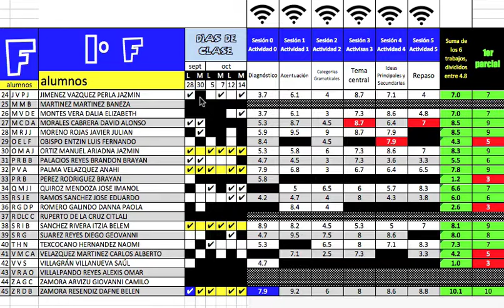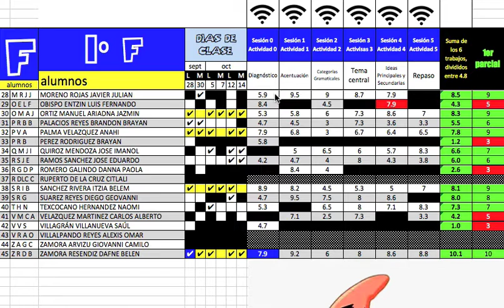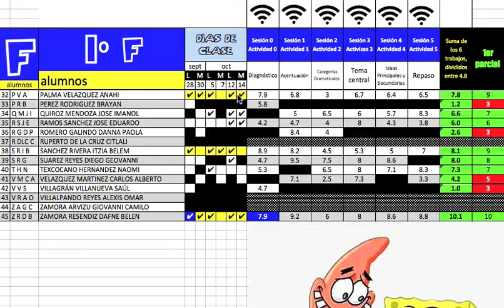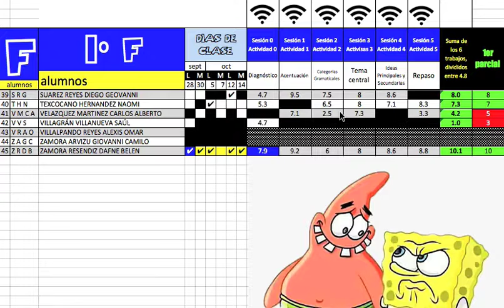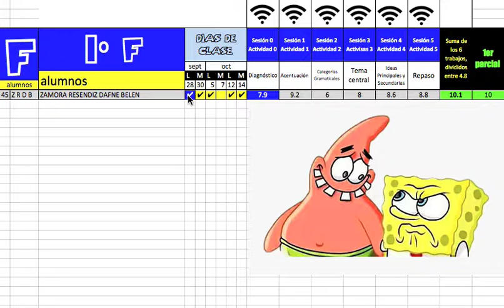Calificaciones Primer Parcial 1ºF